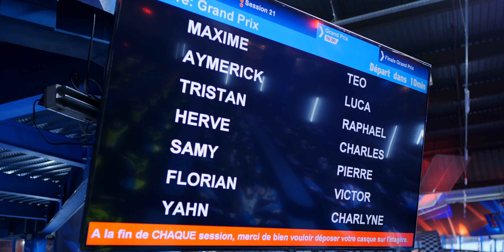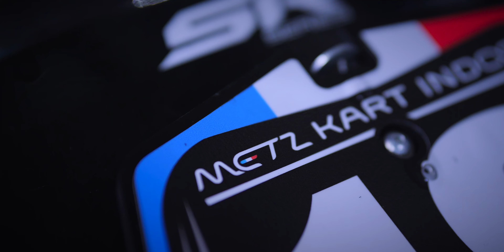METZ KART INDOOR - LA PLUS GRANDE PISTE INDOOR DE FRANCE !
🚀🚀 Faites le plein de sensations chez METZ KART INDOOR, la plus grande piste Indoor de 🇫🇷 ! 🚀🚀

🏆 A partir de 7 ans, venez découvrir ou redécouvrir notre circuit sur 3 niveaux 🏆

➡️ Anniversaires enfants/ados, EVG/EVF, formules Grand Prix, événements entreprises, endurances, etc… Découvrez tout l’univers METZ KART INDOOR sur notre site internet

📹 Un énorme merci à la société Black Moutain pour la réalisation de cette vidéo